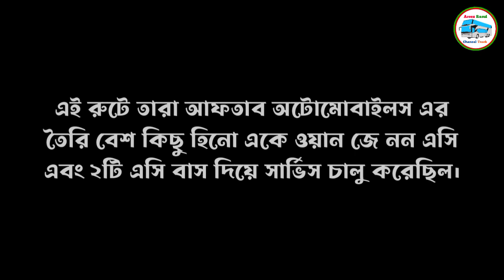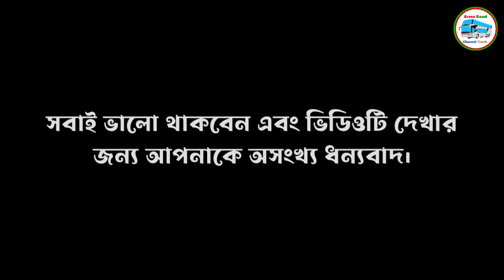এস আর ট্রাভেলস বাসের ইতিহাস এবং বিস্তারিত তথ্য জেনে নিন।SR Travels History.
আসসালামু আলাইকুম।যদি ভিডিওটি ভালো লেগে থাকে।তাহলে অবশ্যই ভিডিওতে বেশি বেশি লাইক,শেয়ার এবং কমেন্ট করবেন।আপনারা যদি এইরকম ট্রান্সপোর্ট রিলেটেড বা ইত্যাদি ভিডিও পেতে চান,তাহলে এখনই আমার চ্যানেলটিকে সাবস্ক্রাইব করে পাশে থাকা বেল আইকনটি প্রেস করে রাখুন।ধন্যবাদ সকলকে।💕

1.Like 👍
2.Share 📱📲
3.Comment ✉️

Credits: Bus Lover,BD Bus Lover,Buses & Coaches,SR Travels,Bus Enthusiast,Exclusive Buses Of Bangladesh etc.